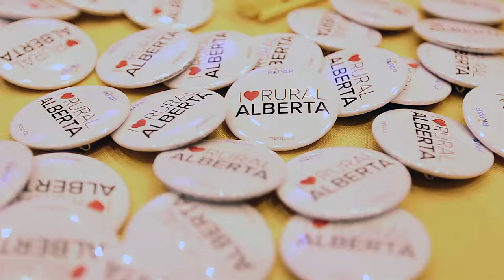Drayton Valley high school students get taste of rural professions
A recent event provided Drayton Valley-area students with a glimpse into a potential future career, while educating them about rural medicine.

The program gave students the opportunity to learn more about a variety of medical careers including EMS, X-ray and lab technicians, in addition to medicine, nursing, and other health professions.